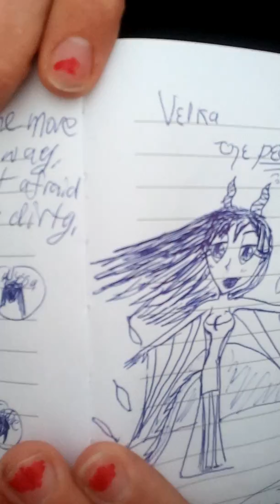READING MY OLD DIARY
I'm back! Time for more of my cringy videos!